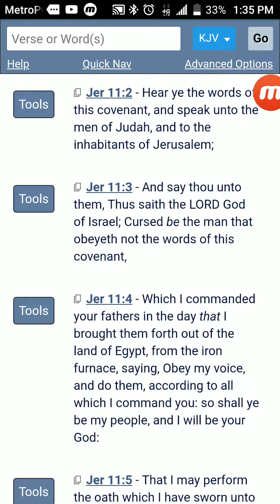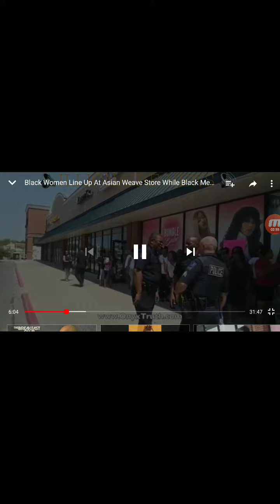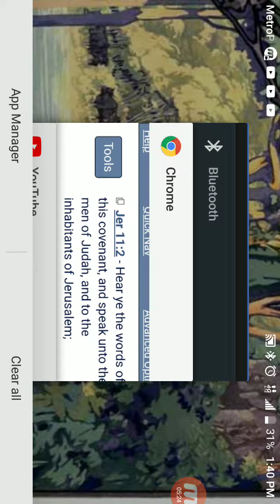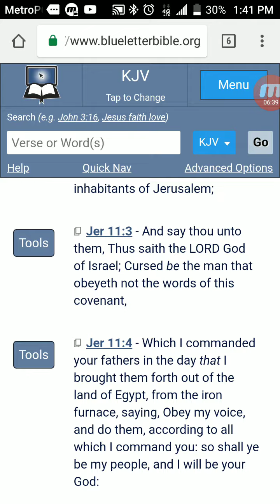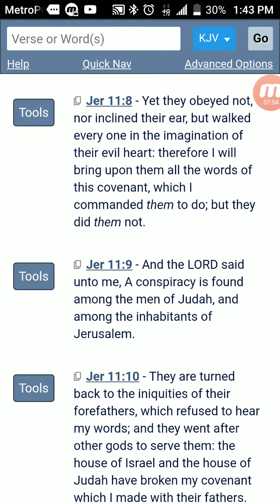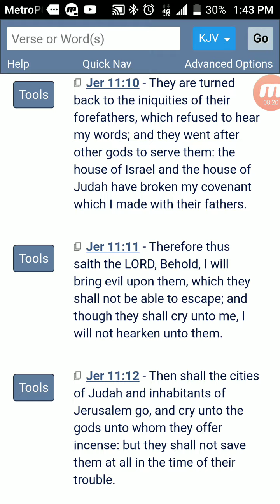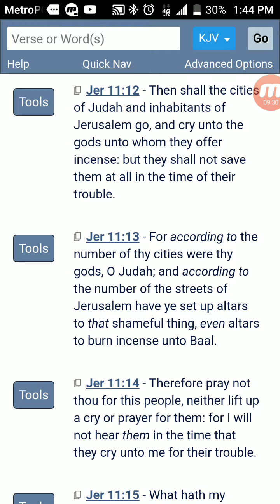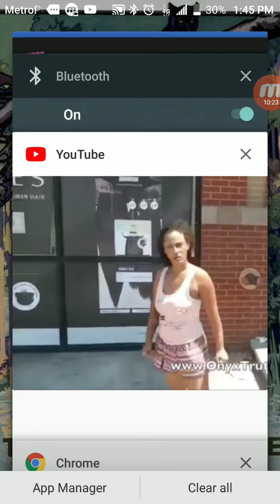Re: Oh Yes! It is a sign of the times!